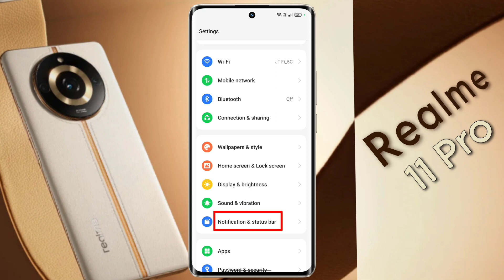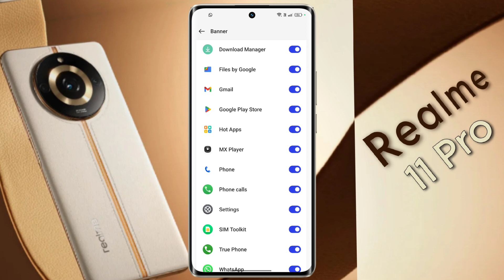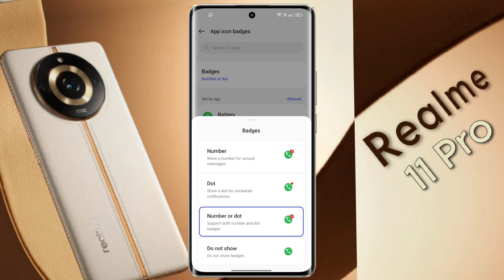Realme 11 Pro All Notification Settings | How to Hide Notification Content in Realme 11 Pro 5g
Realme 11 Pro 5g: How to Stop App Notification | Realme 11 Pro 5g me Lock Screen Notification OFF Kaise Kare

Ⓟ︎Ⓡ︎Ⓞ︎Ⓑ︎Ⓛ︎Ⓔ︎Ⓜ︎: Notification Hide